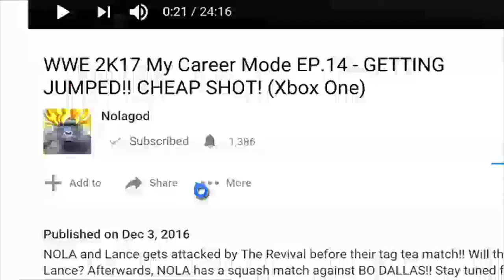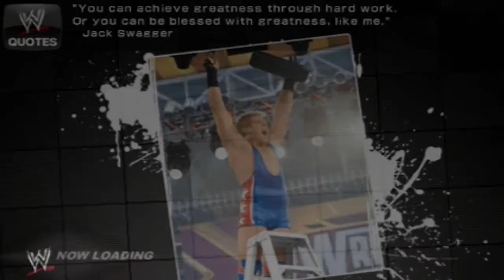WWE Smackdown VS Raw 2011 PSP - UNIVERSE MODE FUN!!!!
Brought back an old game just for fun!!! Watch me compete in Universe mode and play through some random matches!!